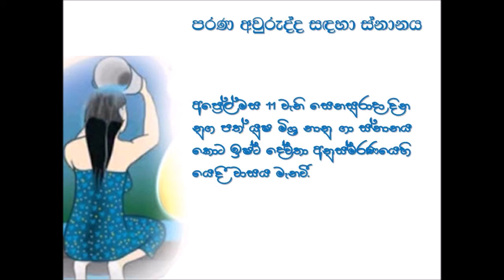කොරෝනා නිසා මේ පාර අවුරුද්දෙ පරණ අවුරුද්ද සඳහා ස්නානය කරන්නෙ කොහොමද